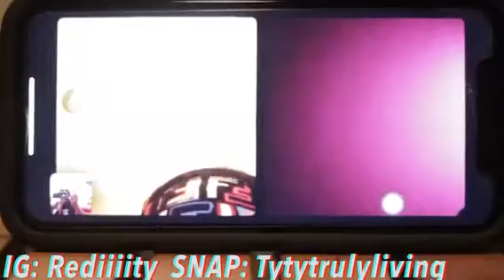FACETIMING SUBSCRIBERS AND THEY SAID.....😲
🗣Yessurrr! WATS THE WORD🔥🔥

Category.